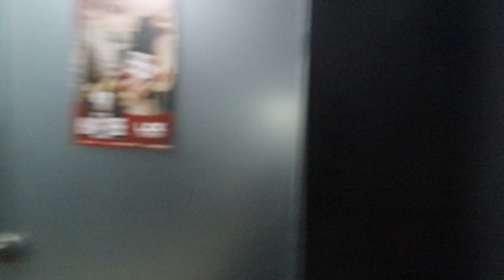Morning makeup 💄 | Hair smoothing | Alexa funny video